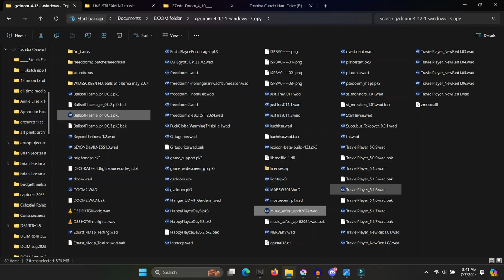Balls of Plasma Replay from July 2024 - graphics demo for Discord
--- forum post promo demonstration
recorded July 2024 , uploaded for presentation October 2024, (scheduled)

This short demonstration of the first few levels of "Star Haven : Balls of Plasma" was deliberately recorded from version 0.0.2, in order to be SFW , and the message scaling options were turned all the way up so that the character dialogue boxes are HUGE on the screen. I wouldn't recommend playing the game this way normally.

anyway I am working on a version 0.0.3 and also new sequels, many of them, all at once,